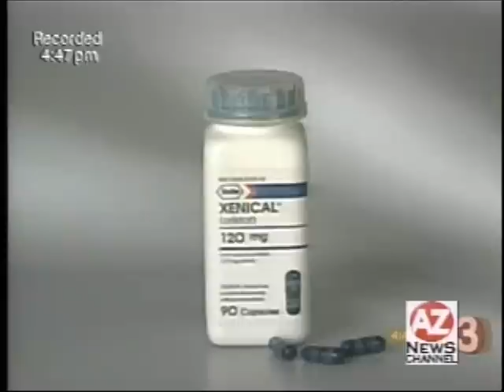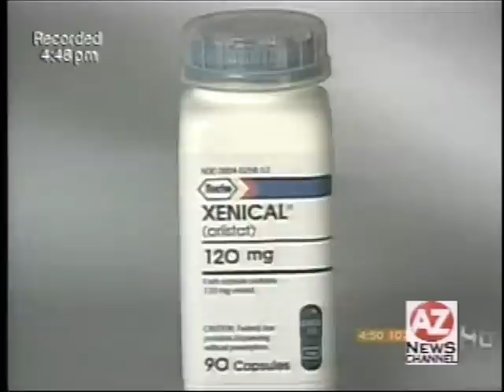Scottsdale Weight Loss Center: Dr. Rob Ziltzer speaks on the weight loss medication drug, Alli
Scottsdale Weight Loss Center: Dr. Ziltzer talks about Alli at its launch